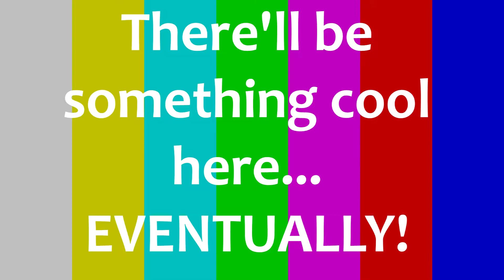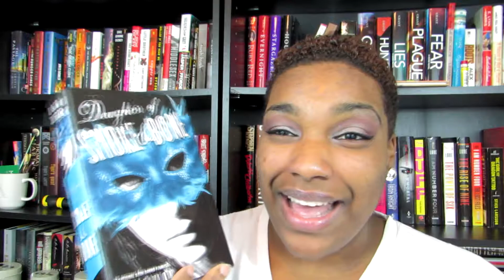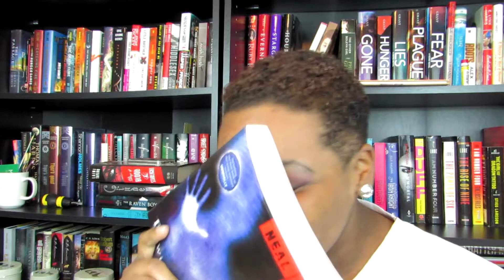TAG! | Literary Identification